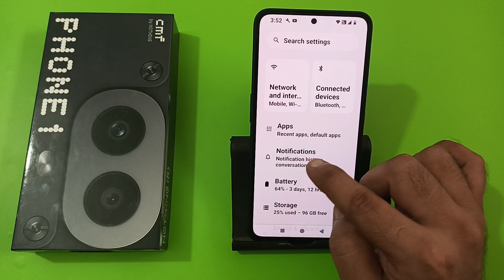how to hide content in notification on cmf phone 1